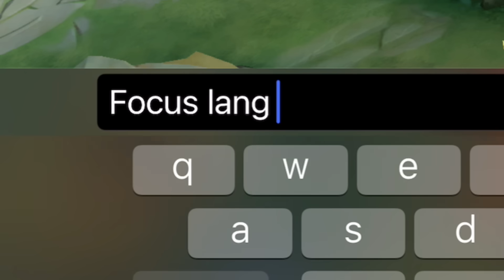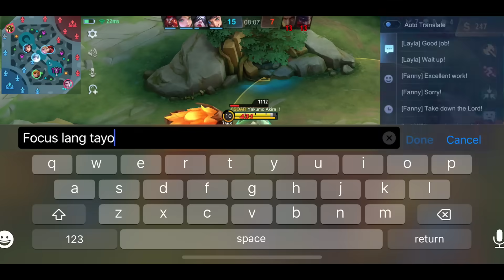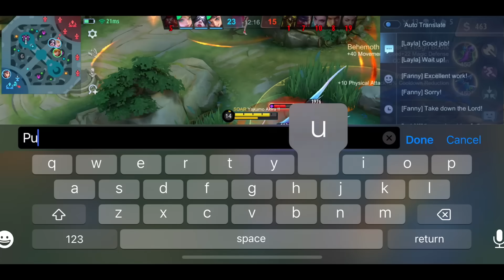MY FIRST SAVAGE IN RANK THIS NEW SEASON !! ( HARD GAME ) -MLBB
Top up with my link and get great discount and bonus:
Akira Gaming

Recorder: Built In
Device: iPhone 12Pro Max (512GB)
Editing app: VN and iMovie app

Don’t mind this Tags:
AkiraFanny TopGlobalFanny Shotgunbuild
FannyFreestyle FannyMontage FannyBuild
FannyBuild2023 FannyGameplay Fannytiktok Fannyfreestylechallenge freestylechallenge